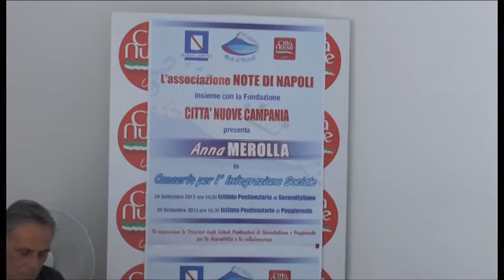Napoli - Anna Merolla canta per i detenuti di Poggioreale e Secondigliano (23.09.13)